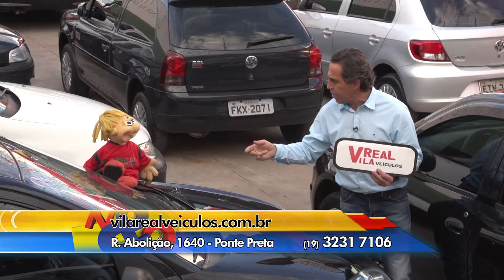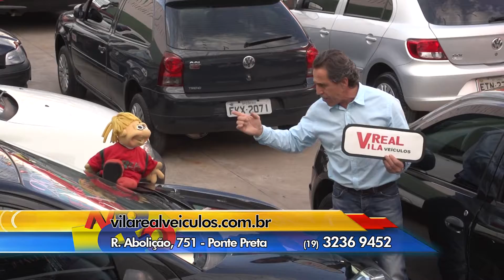Vila Real 3 01 07 2016